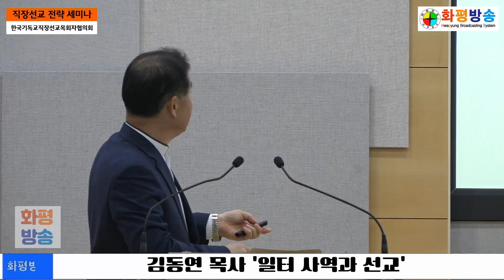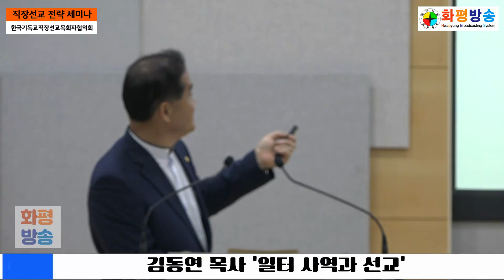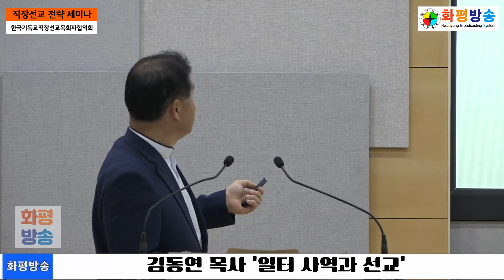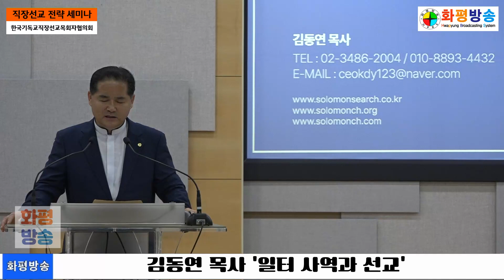직목협, AI 시대의 직장선교 전략 세미나 개최 24.04.30 화평방송 김동연 목사 '일터 사역과 선교' 화평방송 기초